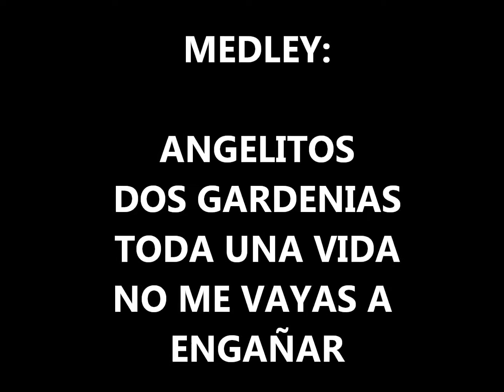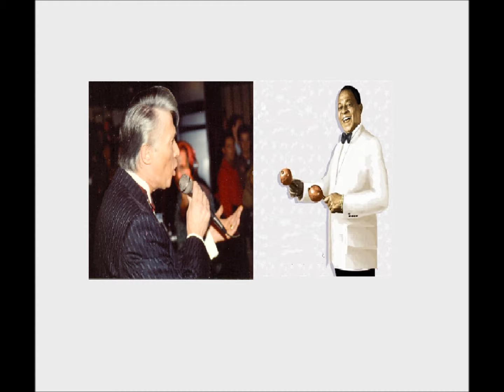José Alós - Homenaje a Antonio Machín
Medley: "Angelitos", "Dos Gardenias", "Toda una vida" y "No me vayas a engañar".